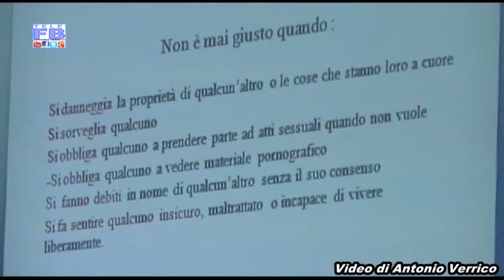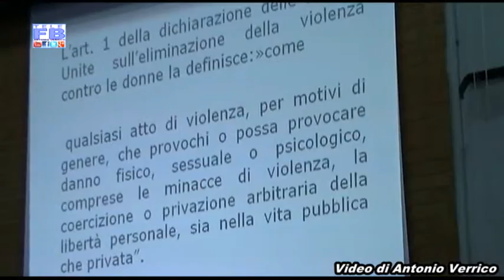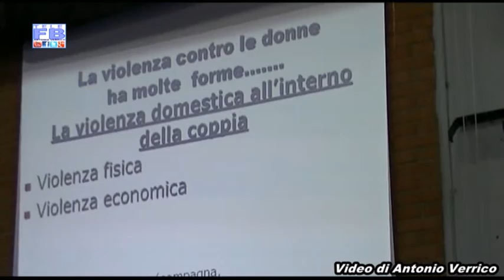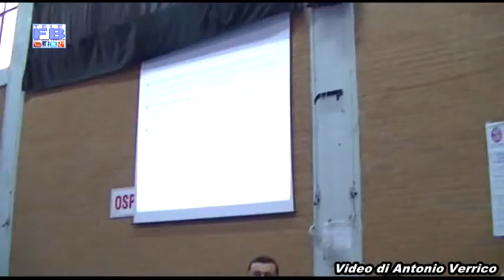VIOLENZA SULLE DONNE (3) METTIAMOCI LA FACCIA - VIDEO ANTONIO VERRICO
Video di Antonio Verrico